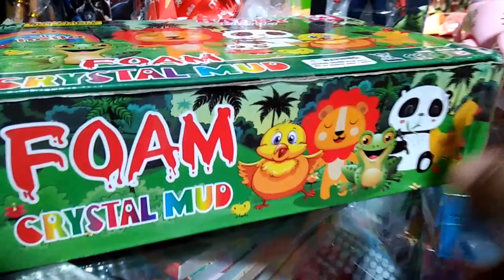Unboxing dan Review Slime Mini karakter Hello Kitty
Mainan anak yang satu ini sangat digemari anak anak anak. Slime mudah dimainkan.